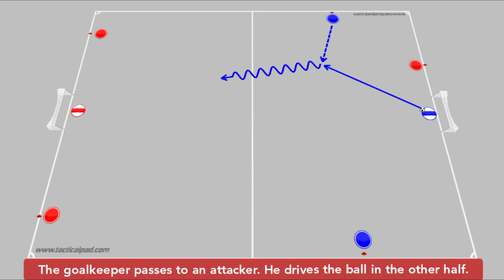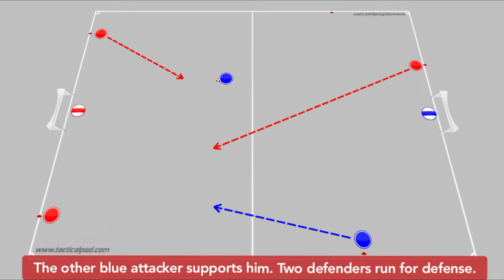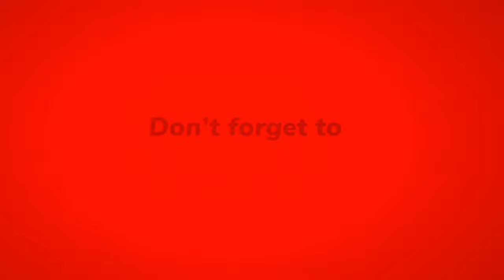2v1 & 3v2 transition game!